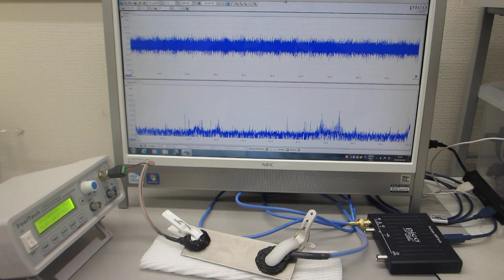超音波を利用した振動計測技術（非線形現象に関する、測定・解析技術を応用）